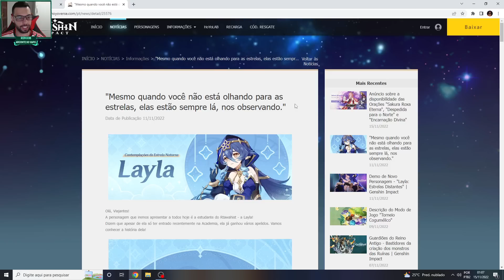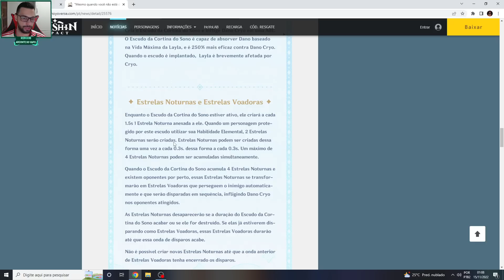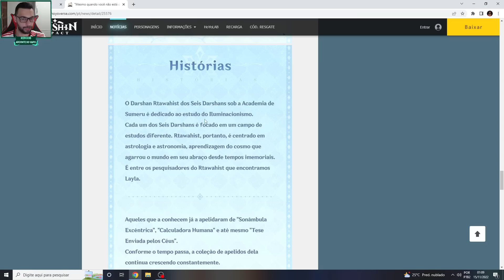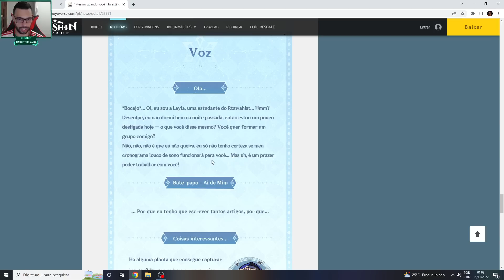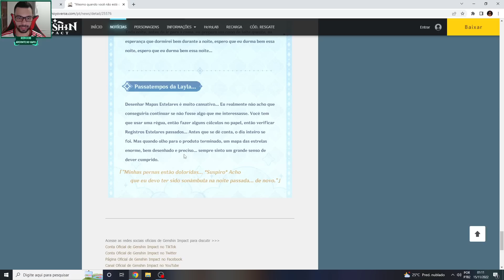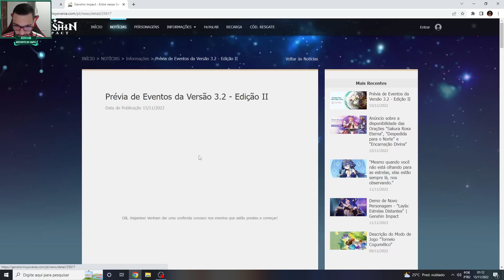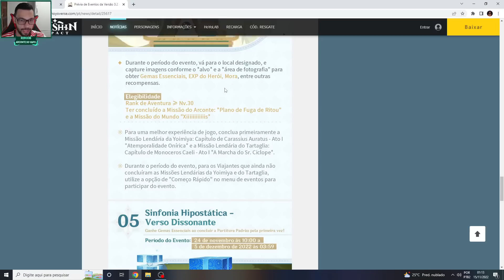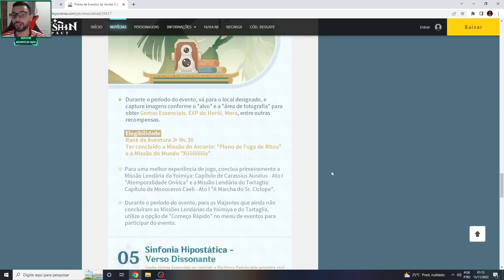SAIU O BANNER DA YAE MIKO E DO CHILDE!! ESTÁ BOM??? GENSHIN IMPACT